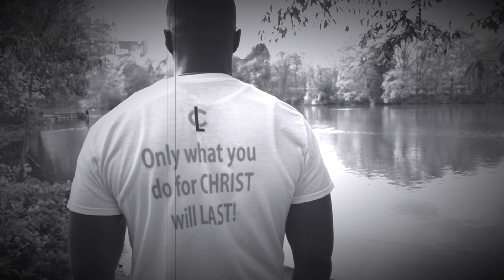Let Everything That Has Breath PNOLA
Let Everything That Has Breath Festival Virtual Performance - South Korea